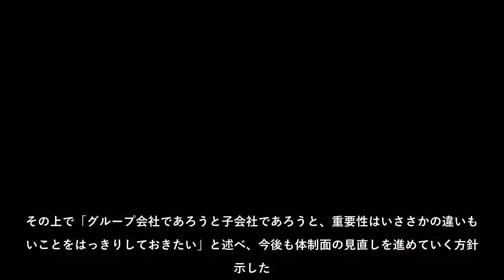ＳＢＩホールディングスの連結子会社となった新生銀行が、長年の課題である公的資金返済に向けグループとしての収益力向上に動き始める。２月にＳＢＩの副社長（ＣＯＯ）から新生銀の社長に転じた川島克哉氏が、手始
ＳＢＩホールディングスの連結子会社となった新生銀行が、長年の課題である公的資金返済に向けグループとしての収益力向上に動き始める。２月にＳＢＩの副社長（ＣＯＯ）から新生銀の社長に転じた川島克哉氏が、手始めに取り組むのは組織体制の見直しだ。
ＳＢＩホールディングスの連結子会社となった新生銀行が、長年の課題である公的資金返済に向けグループとしての収益力向上に動き始める２月にＳＢＩの副社長（ＣＯＯ）から新生銀の社長に転じた川島克哉氏が、手始めに取り組むのは組織体制の見直しだ